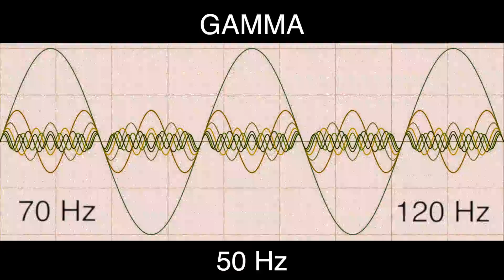50 Hz Pure BINAURAL Beat 🔶 GAMMA Waves [70Hz Base Frequency] 🔶 Ondas Gamma 100%